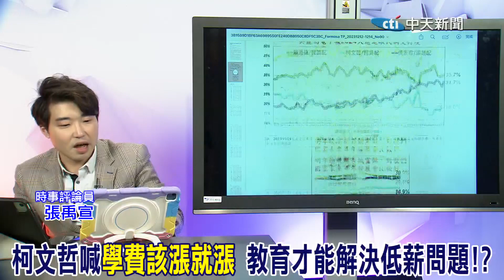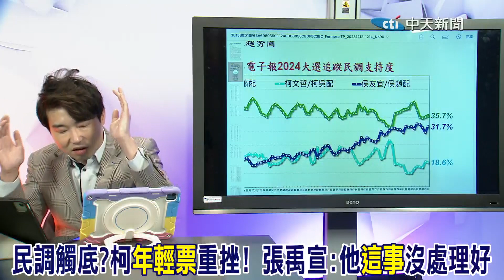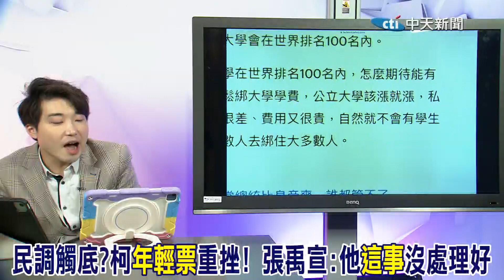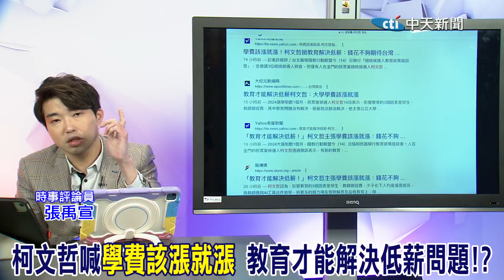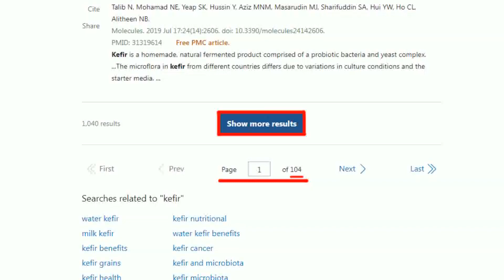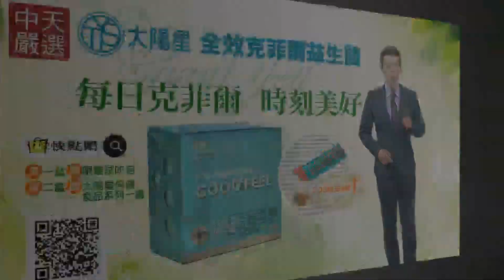柯文哲喊"學費該漲就漲" 民調觸底"年輕票"重挫?!張禹宣:他"這事"沒處理好